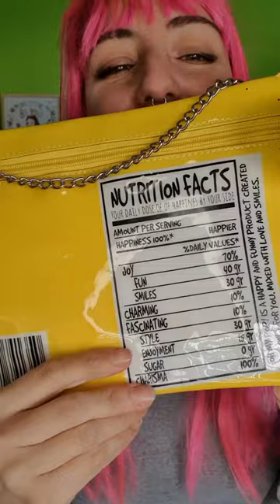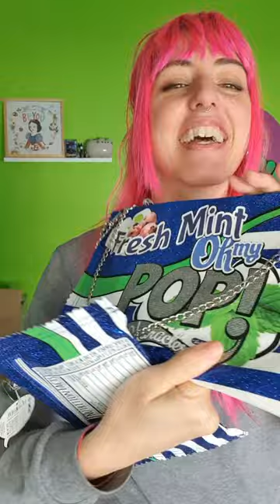Tengo comida que no se come de Oh my Pop! - lafrikileria.com